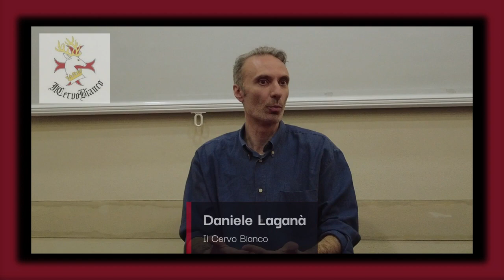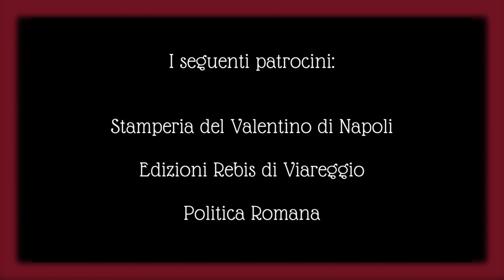Sulla catena magica - Daniele Laganà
Convivium in Parthenope” Il Rito: Pragmatica e Attualità – Napoli 29 Aprile 2023